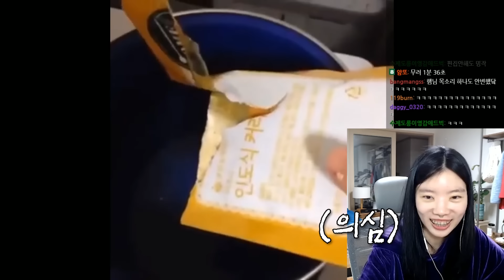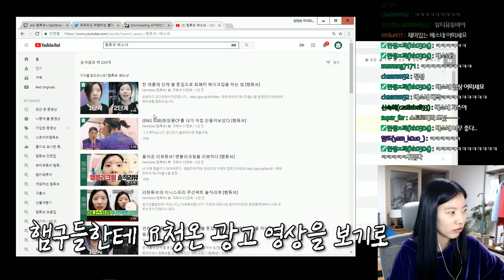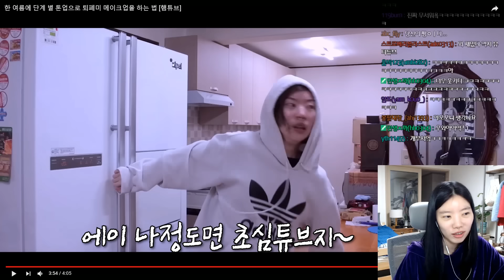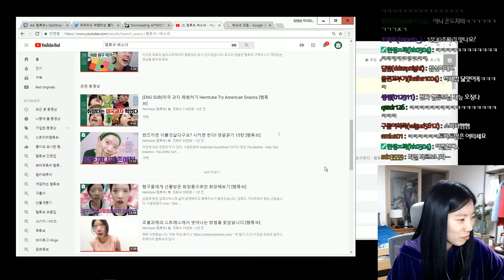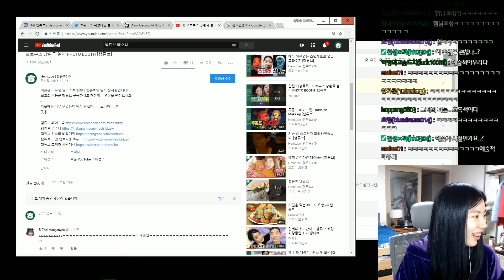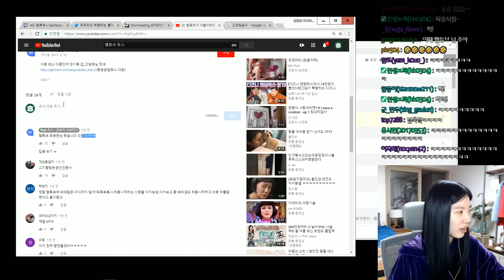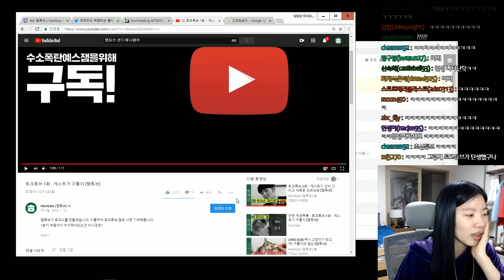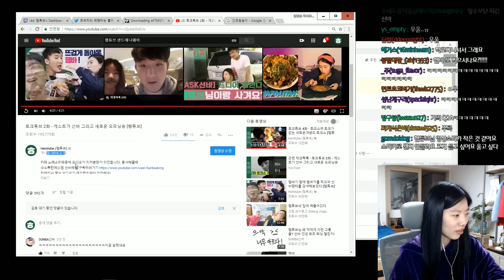햄튜브 진짜 초심있었을때 영상보기 [햄튜브]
초심은 추하다..

무님이 편집한 영상입니다..